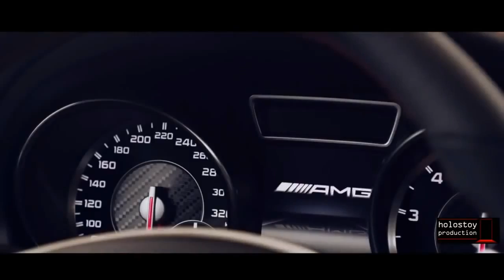BEST OF MERCEDES-AMG SOUNDS! C63, E63, SLR, G63, CLS63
This video features a best of compilation of many different Mercedes-AMG cars . What's you favorite AMG model? Let me know by leaving a comment behind!